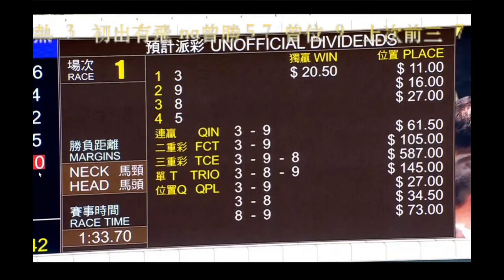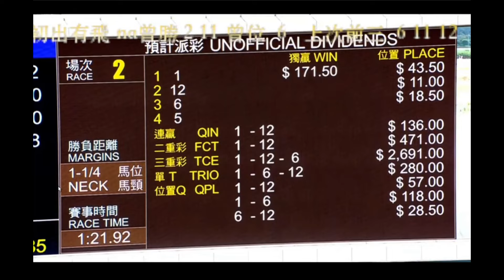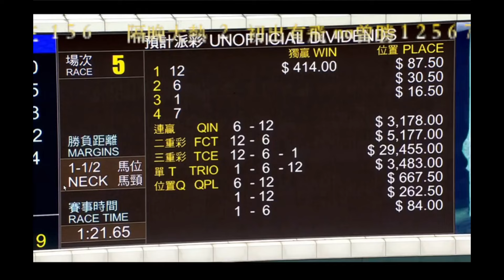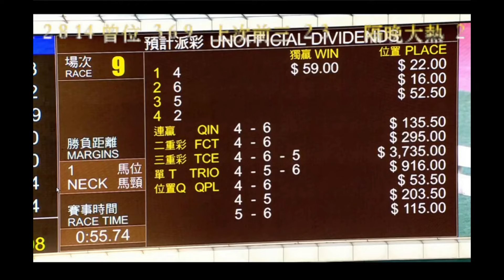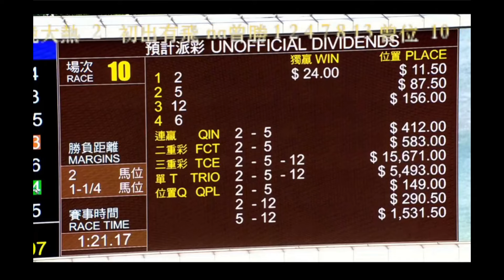2024 09 15 沙田 全日賽事 一鍵重溫